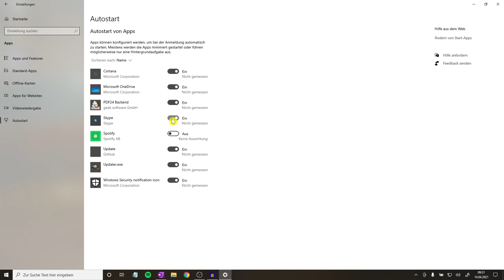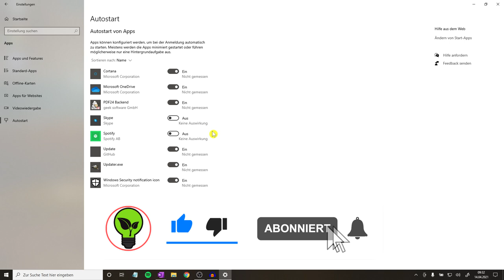Windows 10 Autostart Programme Deaktivieren ✅ TOP ANLEITUNG: Wie Apps beim Start Ordner Entfernen???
Windows 10 Autostart Programme Deaktivieren! Wie Apps beim Start Ordner Entfernen & z.B. Skype, Spotify, Discord Bearbeiten?

In diesem Video erfährst Du, wie Du ohne die Registry den Folder bzw. Ordner Pfad bearbeiten für alle user bearbeiten, verwalten und somit auch Einträge löschen kannst. Mit dieser Anleitung die Windows 10 Autostart Programme deaktivieren und somit erfahren, wie man Apps beim Start Ordner entfernen kann.

Doch was, wenn das Anpassen nicht funktioniert oder sie nicht angezeigt werden? Lässt sich auch die Reihenfolge einfach ändern, um im Hintergrund schneller starten zu können und den Computer bzw. PC und Laptop zu beschleunigen?

Das Öffnen für alle Benutzer ist nicht schwer, auch wenn etwas am Anfang nicht vorhanden ist und fehlt. Ist es jedoch einmal gelöscht, kann man die auto start apllication danach nicht mehr so einfach bearbeiten.

Oftmals gibt es das Problem auch bei Windows 7 & 8 oder am Mac selbst. Bei win7 oder auch dem Server 2016 bzw. 2019 kann man es normalerweise nach dem Aufrufen ganz einfach aufräumen. So eine App möchte man beim Systemstart, Hochfahren oder Start nicht öffnen bzw. ausführen, da es mit der Zeit einfach nervig ist.

Vor allem Discord, Skype und auch Spotify möchte man gerne ausschalten. Doch was, wenn es sich nicht deaktivieren lässt oder auch das Abschalten mit einem Cmd Befehl nicht so einfach geht? Oftmals muss man dann zum Bereinigen nur die Locations festlegen und konfigurieren.

Mit dieser Video Anleitung (deutsch & was tun?) / Montageanleitung / Bedienungsanleitung / Tutorial / Tipps & Tricks auf Youtube die Windows 10 Autostart Programme deaktivieren und somit erkennen, wie man die Apps beim Start Ordner entfernen kann.

▬ Video Kurse ▬▬▬▬▬▬▬▬▬▬▬▬